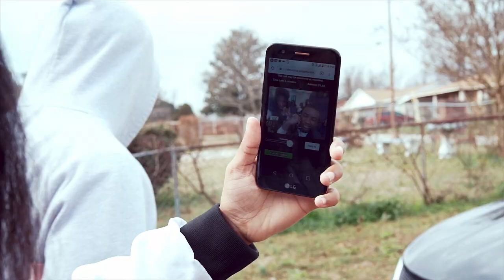Taylowkey - Feel Me (Official Music Video) Shot By Directorj.cotto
Taylowkey

Produced by: A1BEAM